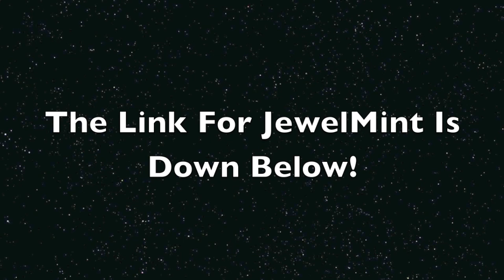OOTN - "THICK, SEXY & LOVING IT" SWAG!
If you're in MISSOURI or ILLINOIS, "LIKE" my CHANNEL 4 NEWS Fanpage

I'm wearing:

Brazilian Natural Body Wave

18 inches (1 bundle)
22 inches (1 bundle)
24 inches (1 bundle)
Natural Black